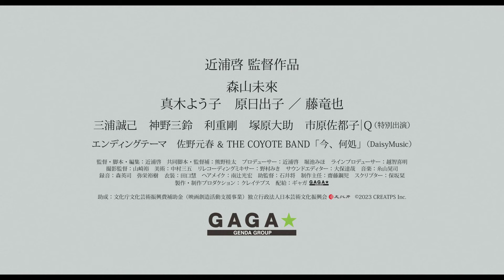『大いなる不在』森山未來クランクアップ映像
近浦啓監督による、森山未來主演、真木よう子、原日出子、そして藤竜也共演の映画 『大いなる不在』よりこの度、森山未來のクランクアップ時の映像が解禁！

認知症になり、施設で暮らすことになった陽二の前から忽然と姿を消した義母・直美に関する手がかりを求め、直美の妹に会いに行くシーン。

クランクアップを迎えた森山が近浦監督とお互いを称え合うように握手を交わす姿が収められている。
満開の桜が印象的でもあるこの場所は、実際に熊本県にある工房。
撮影時に偶然にも桜が満開になっていた為、近浦監督は「煽っている感じを出さないで、かつ、森山未來さんの背後には桜しか見えないという画を撮りたいと思いました。対象からかなり距離をとり、カメラのレベルを地面ギリギリまで下げて望遠レンズで狙ってもらいました」と撮影時のこだわりを明かす。

【STORY】
小さいころに自分と母を捨てた父が、警察に捕まった。連絡を受けた卓（たかし）が、妻の夕希と共に久々に九州の父の元を訪ねると
父は認知症で別人のようであり、父が再婚した義理の母は行方不明になっていた。卓は、父と義母の生活を調べ始めるが―。
■監督・脚本・編集：近浦啓 共同脚本：熊野桂太 プロデューサー：近浦啓 堀池みほ
出演：森山未來 真木よう子 原日出子／藤竜也
製作・制作プロダクション：クレイテプス 配給：ギャガ

7/12（金）よりテアトル新宿、TOHO シネマズ シャンテほか全国順次ロードショー